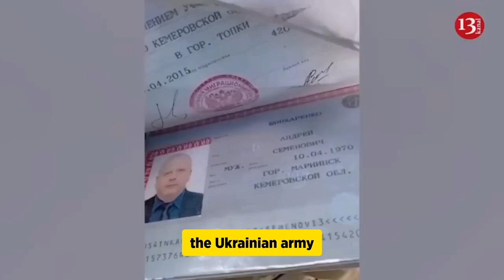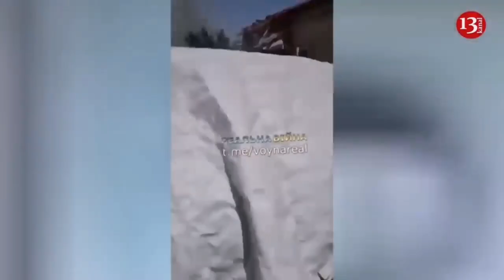Russian soldiers tried to shoot down a Ukrainian drone approaching their position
Soldiers of the invading Russian army tried to shoot down a Ukrainian drone approaching their positions, but failed. In response, the projectile fired from the drone made the invaders afraid and hide in the shelter.